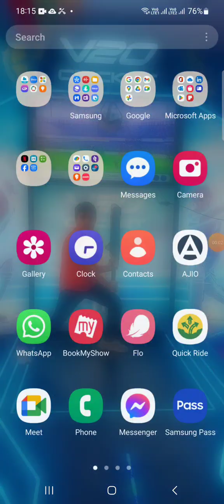a gaming video